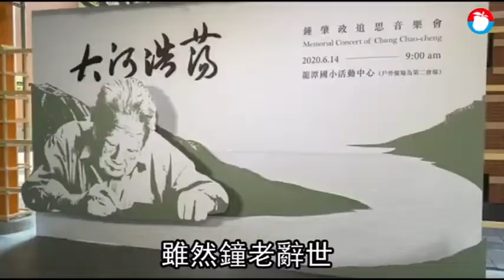台灣文學之母鍾肇政追思音樂會 蔡英文蒞臨親頒褒揚令 | 蘋果新聞網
台灣文學之母鍾肇政以96歲高齡辭世，讓台灣文學界頓時少了一位巨擘，桃園市政府客家事務局今（14）日在桃園市龍潭區龍潭國民小學舉辦「鍾肇政追思音樂會」，由總統蔡英文頒發褒揚令，行政院長蘇貞昌、文化部長李永得、客家委員會主任委員楊長鎮、桃園市長鄭文燦、客家及文學界與鍾家親友等人到場致意，共同緬懷這位臺灣文學之母及客家運動先驅。